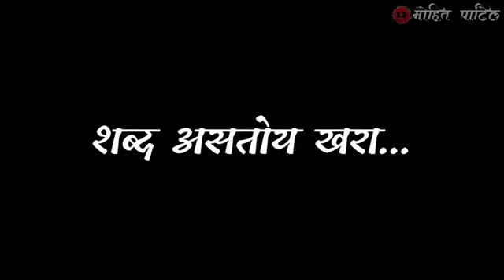✌💯360p ,360_entertainment_production new 2022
विडिओ  share like kara...😋😍

Description
भोई समाज्याचं सुंदर, कड्डक धमाकेदार गाणं | भोई वाघाची जात हाय..‌ Bhoi vaghachi Jaat Hay
18
Likes
520
Views
22 May
2022

Description
भोई समाज्याचं सुंदर, कड्डक धमाकेदार गाणं | भोई वाघा
25 May
2022
*जय शिवराय* *जय भोईराज* *जय महाराष्ट्र*
*नमस्कार रसिक मित्रहो*
भोई समाजाचं नविन, कडकककक, धमाकेदार गाणं आपल्या साठी घेऊन येत आहोत..
*तरी खाली दिलेल्या लिंक वर जाऊन, लाईक, कमेंट्स, शेअर आणि चॅनेल सब्सक्राईब करावे*

*भोई वाघाची जात हाय 😊🙏🐋🐬 हे सुंदर, कडक़क़, धमाकेदार , संपुर्ण गाणं घेऊन आलो आहोत.समाजातील बंधू आणि भगीनींना तसेच माझे मिञ परीवार यानां मी विनंती वजा आवाहन करतो कि या चॅनेलला भेट देऊन लाईक, कमेंट्स, शेअर व चॅनेल सब्सक्राईब करून शुभ आर्शिवाद द्यावे* 😊🙏🐬🐬🐬
*स्वरतरंग म्युझिक*
       *दिवेकर म्युझिक अँड फिल्म प्रस्तूत*
*निर्मिती संकल्पना: सिध्देश दिवेकर भोई
*गीत : भोई वाघाची जात हाय*
*गायक : सिध्देश दिवेकर भोई*
*गीतकार - विजय वानखेडे* *(भोई)*
📝🎙️ *संगीत : सिध्देश दिवेकर भोई*

*संगीत संयोजक : सोमनाथ कोळी*

*व्हिडीओ एडीटर : सर्वेश नरवणकर*🎞️🖼️ *(गाव अंजनवेल ,गुहागर,रत्नागिरी)*

*लेबल - स्वरतरंग म्युझिक आणि दिवेकर म्युझिक अँड फिल्म*

*आवडल्यास शेअर लाईक करा आणि कमेंट करा सबसक्राईब करा*
*विशेष आभार*
१) भिले भोईवाडी ग्रामविकास मंडळ ग्रामीण/मुंबई
२) अखिल दाभोळ खाडी भोईसमाज
३) भोई समाज संघर्ष सेना महाराष्ट्रप्रदेश
४) महाराष्ट्र राज्यमच्छीमार
संघर्ष कृती समिती मुंबई
५) अखिल दासगाव खाडी भोईसमाज
६) अखिल जयगड खाडी भोईसमाज
७) भोई नगरी साप्ताहिक
८) तरूण गर्जना
९) भोई गौरव मासिक
१०)भोई समाज क्रांतीदल, महाराष्ट्रप्रदेश
११) भोई समाज युवामंच महाराष्ट्रप्रदेश
१३)निर्बल इंडियन शोषित हमारा आम दल
अर्थात निषाद पार्टी महाराष्ट्र प्रदेश
१४) राष्ट्रीय भोई समाज क्रांतीदल
१५) अखिल भारतीय भोई समाज सेवा संस्था
१६) भोई समाज सेना महाराष्ट्र
१७) भोई समाज आश्रय संस्था
१८) विदर्भ भोई समाज फाऊंडेशन
१९) एकलव्य कर्मचारी सेवा संस्था
२०) महर्षी व्यास कर्मचारी संस्था
२१) साप्ताहिक समाज सारथी
२२) ढिवर क्रांती आंदोलन सेना
२३) एकलव्य सेना भंडारा/गोंदिया
२४) दैनिक महाराष्ट्र सारथी
२५) कोल्हापूर भोई सेवा संघ
२६) भिवंडी भोई समाज मंडळ
२७) रावेर संघर्ष समिती रावेर
२८) राष्ट्रीय आरक्षण एकता मंच
२९) भोई समाज फाऊंडेशन, पुणे
३०) भोई समाज हित रक्षक दल महाराष्ट्र
३१) भटका समाज फाऊंडेशन
३२) एकलव्य कर्मचारी सेना
३३) ढिवर क्रांती आंदोलन सेना
३४) अखिल महाराष्ट्र भोई समाज सेवा संघ
३५) केवट समाज महासंघ महाराष्ट्र
३६) कहार समाज महासंघ महाराष्ट्र
३७) कल्याण भोई सेवा संस्था कल्याण
३८) बदलापूर भोई समाज सेवा संस्था बदलापूर
३९) रायगड भोई समाज एकता मंच
४०) अठरा अलुतेदार महासंघ
४१) भोई समाज चॅरिटेबल ट्रस्ट
४२) भोई समाज कर्मचारी संघटना
*समस्त महाराष्ट्र भोई समाज*
🐬🐬 *जय भोईराज*

King bhoiraj 🙏🙏🙏🙏🙏🙏 kingbhoiraj